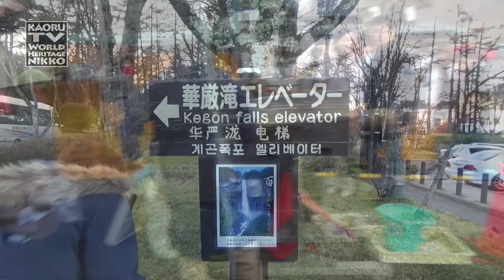【日光】The World Heritage NIKKO Kegon Falls - 世界遺産日光・華厳の滝 -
秋のもみじを見に群馬県から栃木県に抜けて日光に行きました！前半は華厳の滝（けごんのたき）。外国人の観光客がとても多くて日本人はほとんどいなくて、世界遺産になったからかな？と思いました。

* * * * * RECOMMEND VIDEOS * * * * *